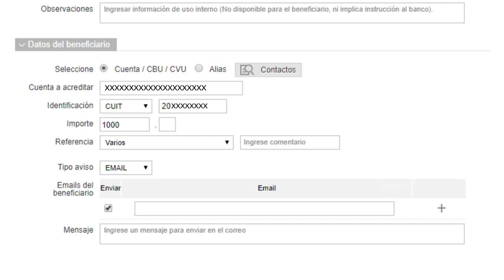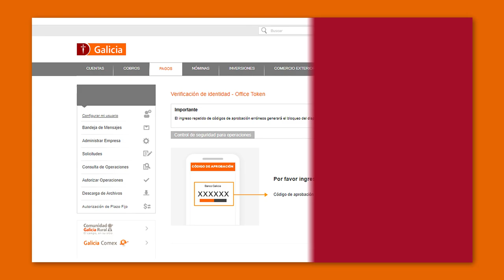Tutorial Cómo hacer transferencias desde Office Banking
Realizá transferencias con acreditación inmediata. Operá con normalidad sin ir a la sucursal.